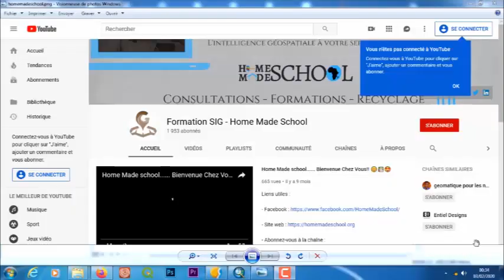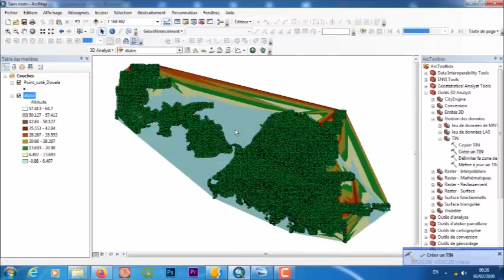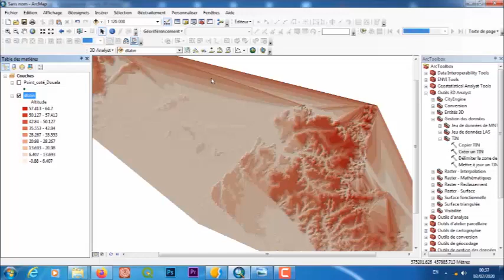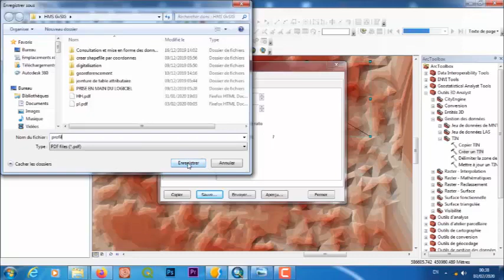Créer un Profil en Long avec ArcGIS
Comment créer un profil topographique avec ArcGIS
Liens utiles :
Quelques unes de nos formations :
- Formation en web mapping :

Credits: Engineer Alexandre C.